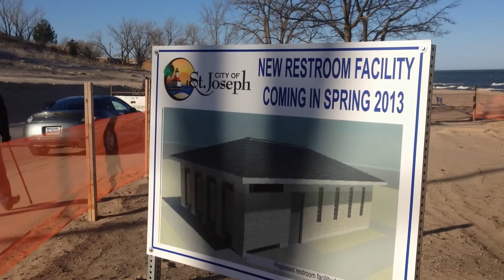Lions Park Beach Groundbreaking 2013